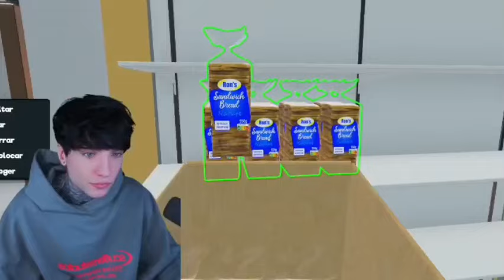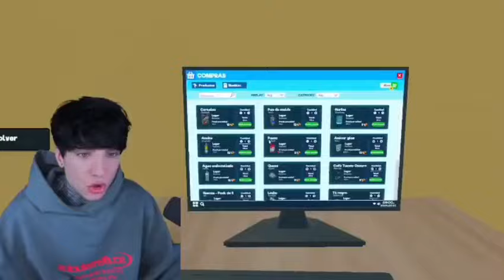CRY ABRE SU OXXO CRYMUA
GRWM Anne, las pérdidas, Paola Suárez, Wendy Guevara, Kimberly la más hermosa
Annie marial Domínguez  Goryp3 aimep3 aimep3 asmr aimep3 bailando
aimep3 debate yerimua  aimep3 frases
aimep3 frases iconicas
aimep3 hace ejercicio meme
aimep3 manualidades
aimep3
solleon
aimep3 recetas
aimep3 vs gorilovers, Fakebody , halloween costume, Halloween
bajo mis condiciones
cosas útiles Goryhub,
diy
manualidades
manualidades con reciclaje
novio
proyectos fáciles
trucos
trucos de belleza
tutorial
videos editados de aimep3